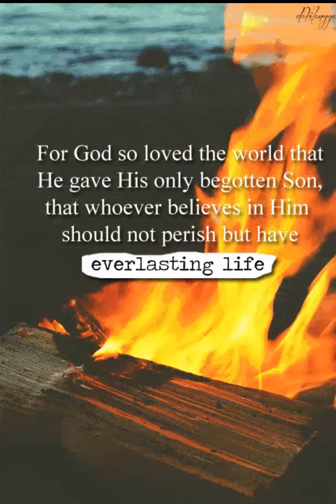BIBLE VERSE: FOR GOD SO LOVED THE WORLD/✝🙏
These bible verse is intended to encourage you to have a relationship with God the Father, Jesus, who is the son of GOD,  the Holy Spirit who is our Helper. Father, Son & Holy Spirit!  My hope is that these gifts to encompass your heart, anoint your mind & body, and reshape your life through the love of Jesus Christ.

Please Subscribe, Like, Comment, Click on the  Bell to be notify of upcoming video and Share with everyone who wants to learn more about God or strengthening their spiritual walk with God. 🙏✝🕊❤️ 🔥